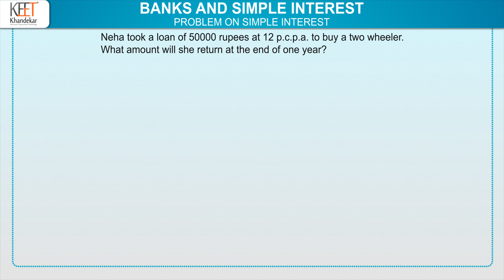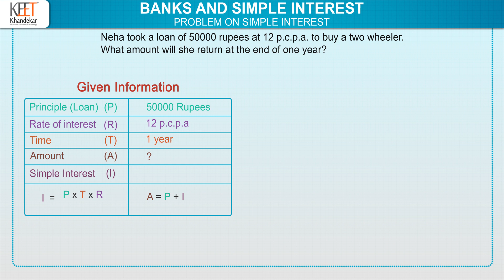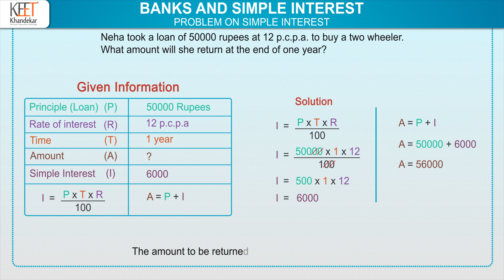Simple Interest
Wit Reach YouTube Channels